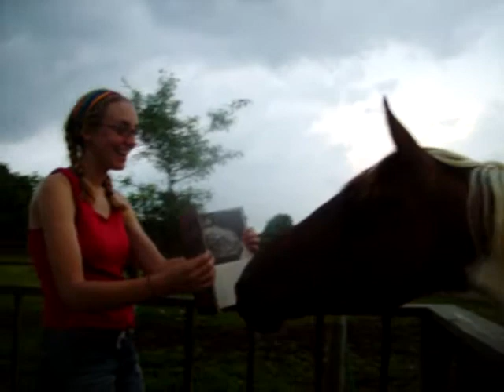lilly and apache